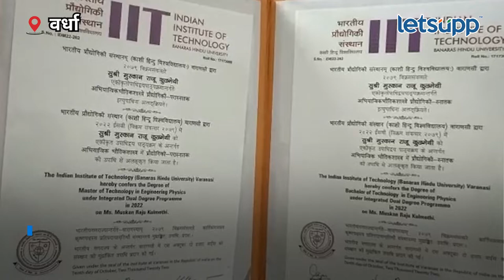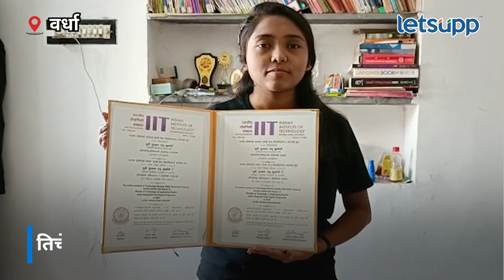Vardha News : संघर्षाला तोंड देणारी 'मुस्कान', पाहा यशोगाथा | LetsUpp Marathi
शिक्षणाच्या आड कधीही पैसा येत नाही असं म्हटलं जात मात्र हे खर करून दाखवलयं. पाहा तिची यशोगाथा...